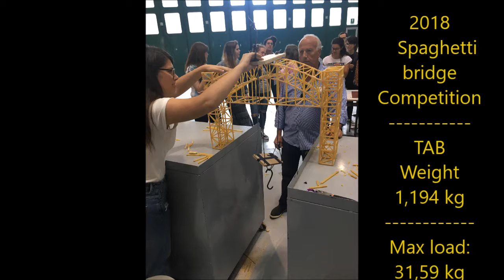6 TAB Brige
6th TAB Bridge - Structures in Architecture 2018: Spaghetti Bridge Competition - Bari